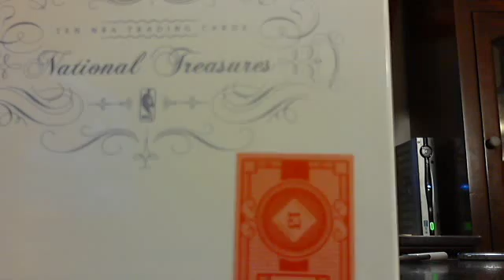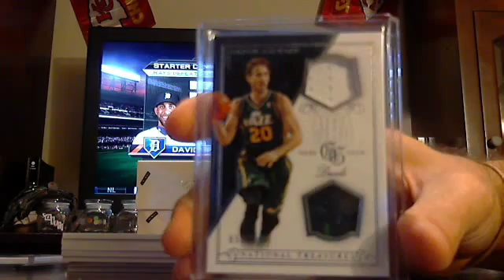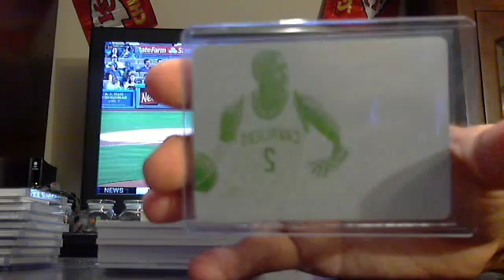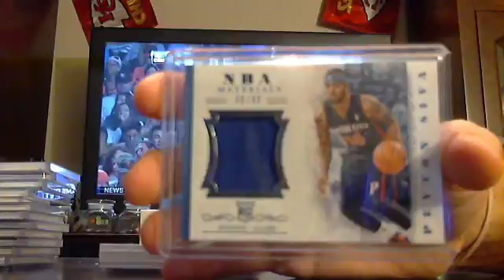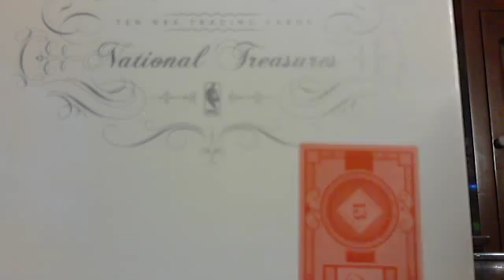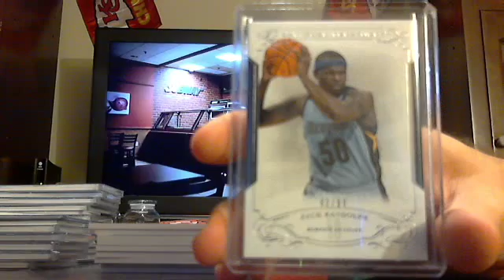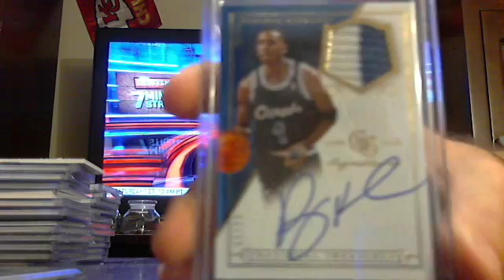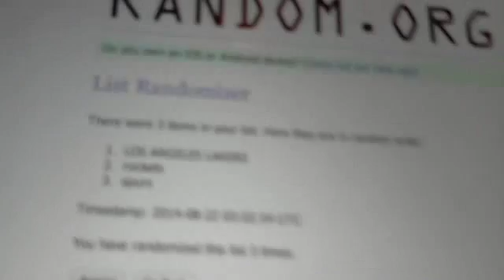majorlps 2013-14 panini national treasures basketball case break 8/21/14 - ebay SCOTTIE PIPPEN TAG A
national treasures basketball case break from 8/21/14